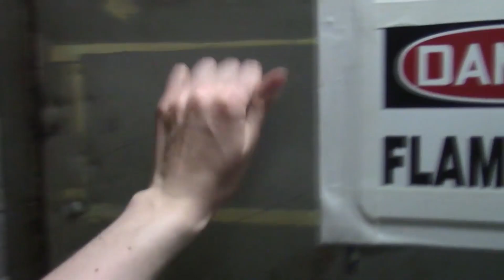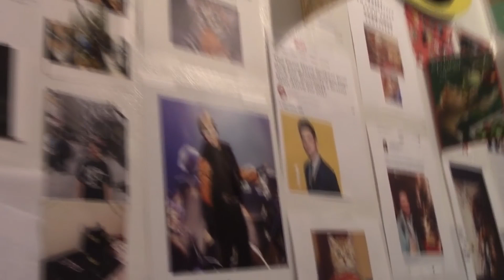what`s new pussycat out of context (10-15)